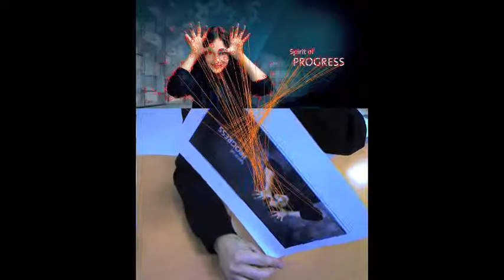Object Tracking with DART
DARTs: Efficient scale-space extraction of DAISY keypoints
D. Marimon, A. Bonnin, T. Adamek, R. Gimeno
Telefonica Research and Development, Barcelona, Spain
2010 IEEE Conference on Computer Vision and Pattern Recognition (CVPR), 13-18 June 2010

ABSTRACT:
DART is a keypoint extraction and description method. Comparison to similar approaches such as SIFT and SURF show higher precision vs recall performance of the proposed method. Moreover, we dramatically reduce the computational cost by a factor of 6x and 3x, respectively.

This video is an application of DART to object tracking. The image on top is the reference object to track. Orange lines show the links between DART keypoints matched at the reference object and the tracked object in each video frame. The blue rectangle shows the correct tracking of the object despite changes in illumination and viewpoint.